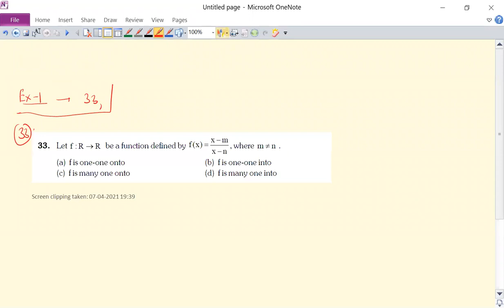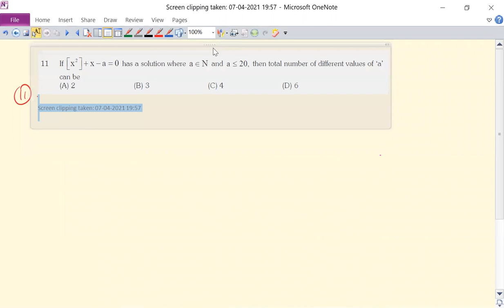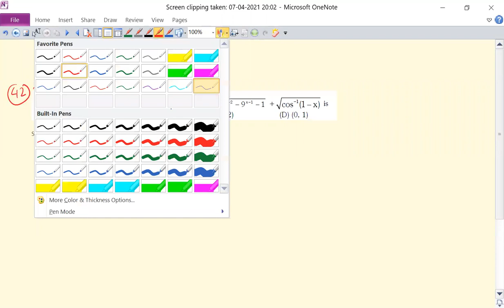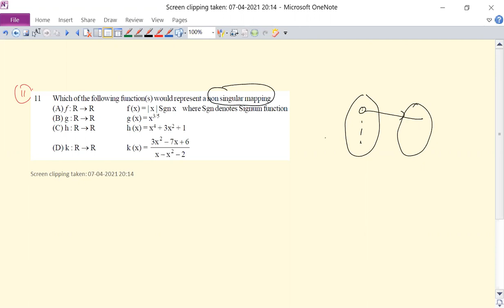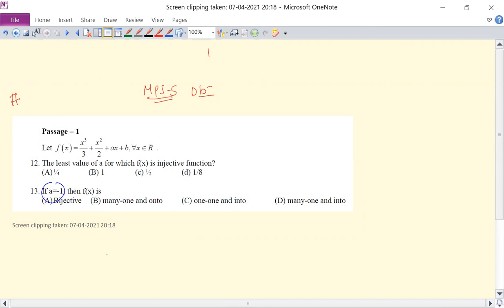Doubts Functions Ex-1,2,3,1A